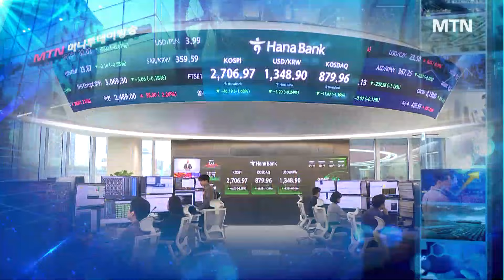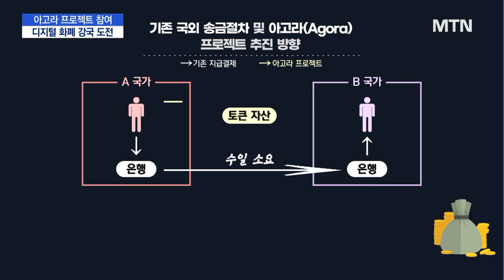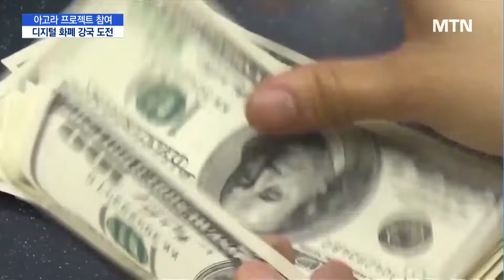[선진 금융으로 도약]③ 아고라 프로젝트 참여…국가간 지급결제 고도화 / 머니투데이방송 (뉴스)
06/28 MTN 핫라인 5

갈라파고스 경제. 글로벌 스탠더드에서 동떨어진 고립된 경제를 일컫는 말입니다.

각종 규제로 점철된 우리나라의 금융시장도 별반 다르지 않은데요.

머니투데이방송에서는 국내 금융사의 국제 경쟁력 제고를 위한 개선 방안을 살펴보는 기획을 준비했습니다.

마지막 순서로 새로운 국가 간 지급결제 시스템, 아고라 프로젝트를 박세아, 임태성 기자가 알아봤습니다.